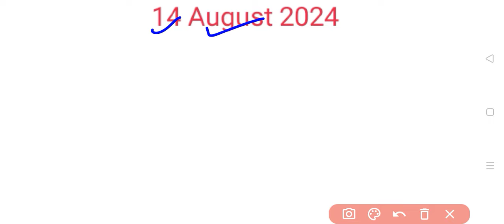14 August 12 Club Khasi Hills Archery Sports